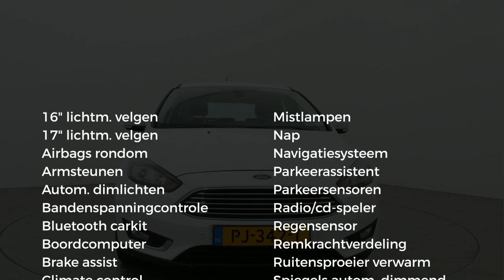Ford Focus 1.0 ECOBOOST 125PK TITANIUM | nieuwstaat!